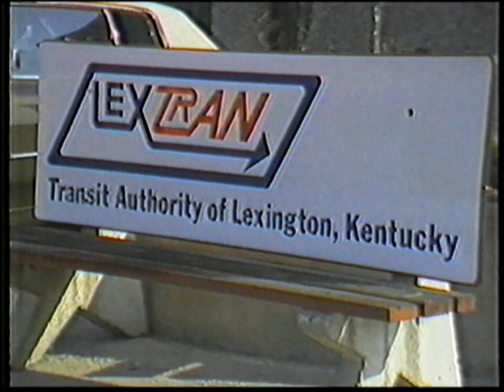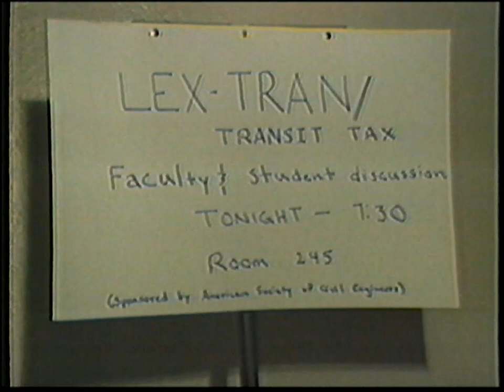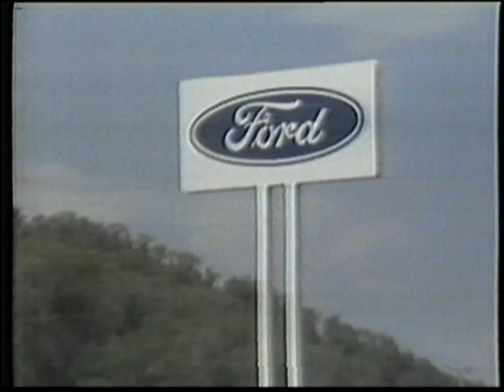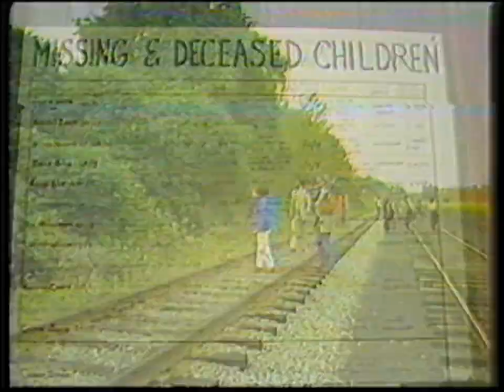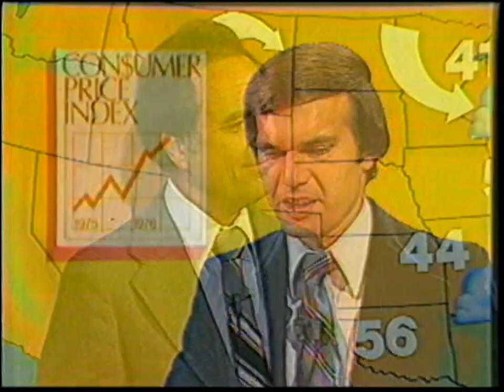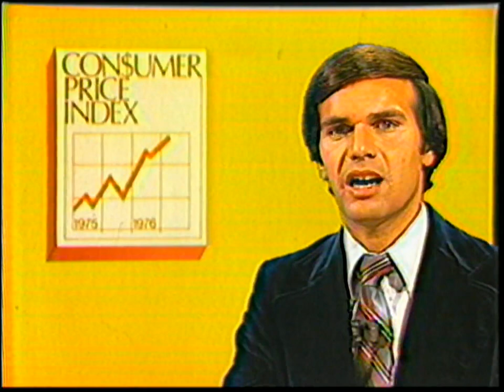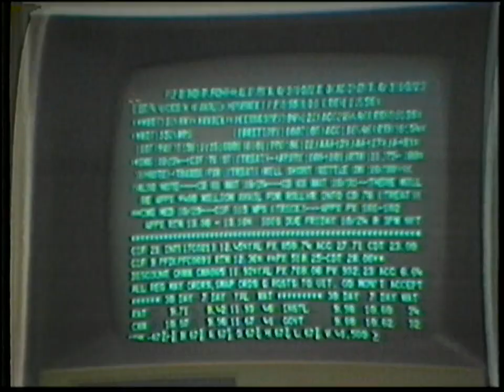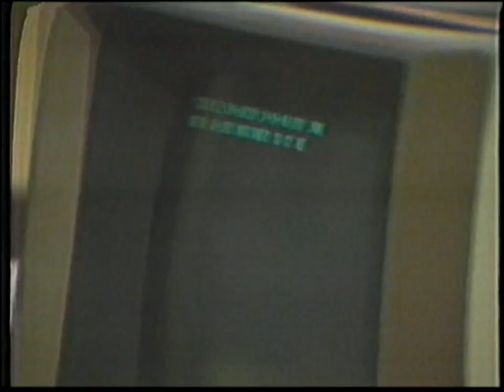WTVQ 11PM News 102480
WTVQ TV 11 pm news with anchorman, Dave Winters.  Aired October 24, 1980.